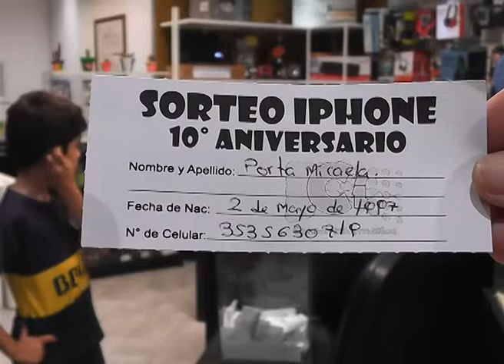Sorteo de un iPhone en Center Informática